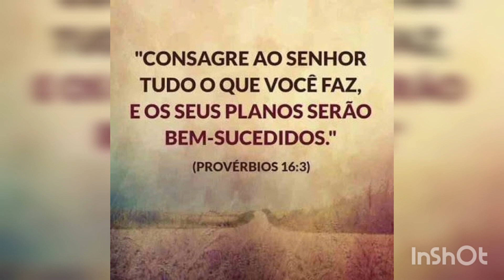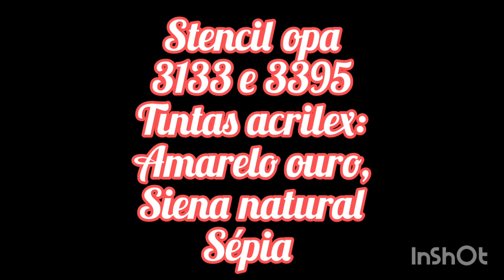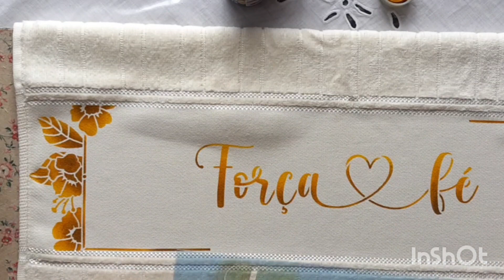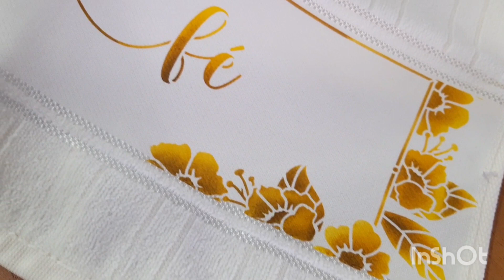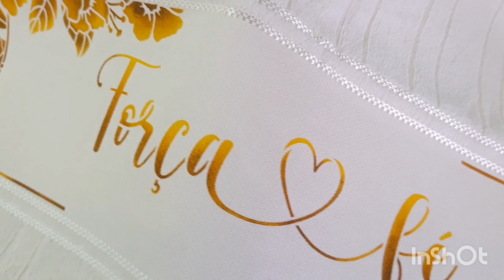Arte no tecido - Pintando toalhas - toalhas pintadas e fáceis de vender.....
JP Design - riscos e adaptações
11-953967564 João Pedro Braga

Além de ser um inscrito do meu canal, você pode se tornar um membro oficial, faça sua assinatura. basta pagar uma pequena taxa de 8,00 ( mensalmente) em troca você terá vários benefícios especiais, projetos com vídeo aula. (1x por mês)
Clique agora no link abaixo e faça sua assinatura👇🏻👇🏻👇🏻👇🏻👇🏻
👉Você pode conferir e comprar meus projetos e apostilas através da minha LOJA VIRTUAL
📌A Loja Festipel está localizada em dois endereços..
👉🏻Loja 1
Av. Mateo Bei, 2348 - São Mateus - SP
👉🏻Loja 2
 Rua Damásio Pinto, 70 - Itaquera - SP